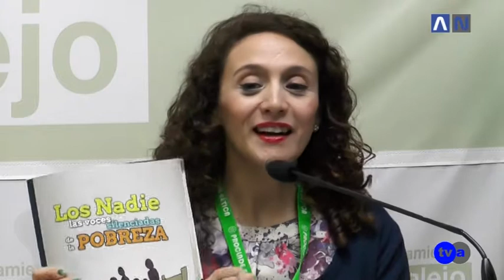AN PROYECTO LOS NADIE PROCLADE BETICA 310317